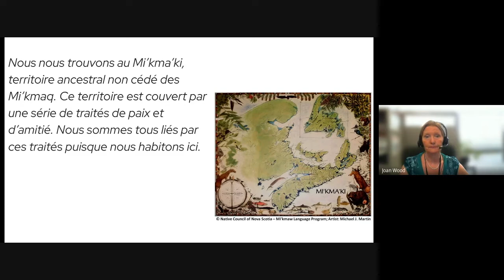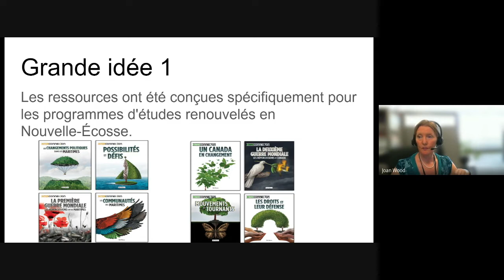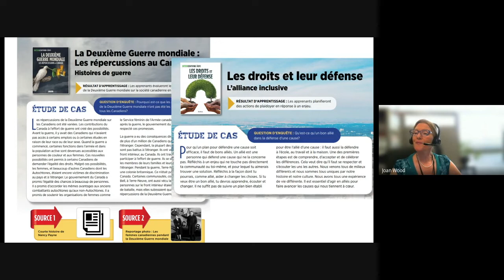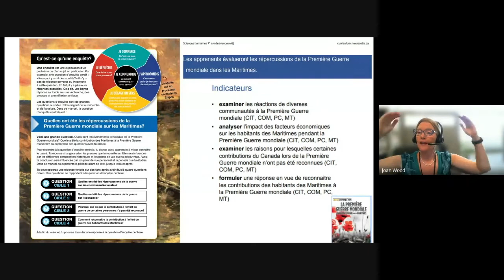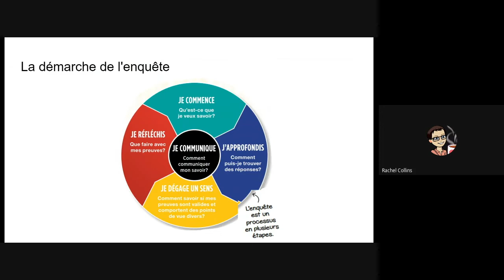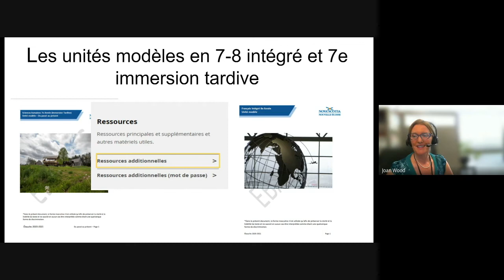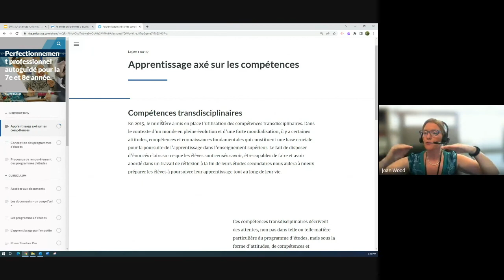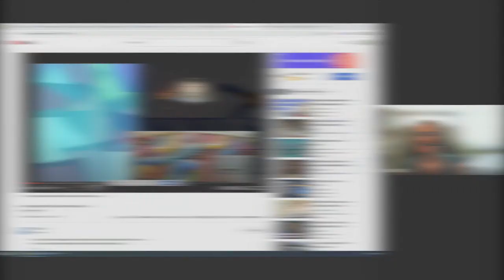Ressource-Sciences humaines programmes renouvelés 7 et 8